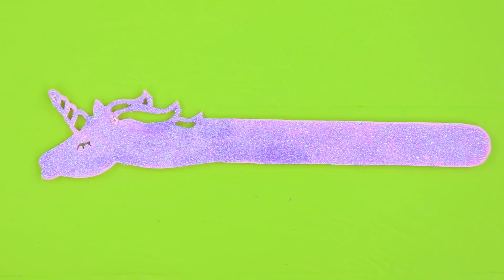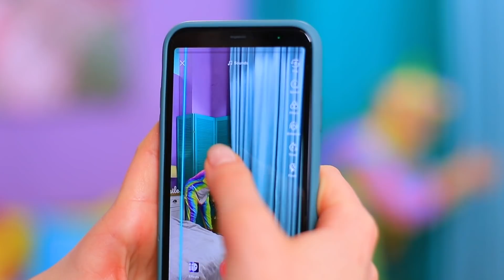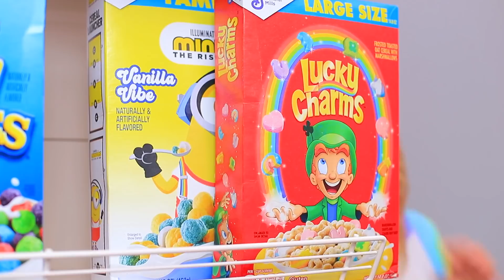Se Minha Amiga Fosse um Unicórnio / 10 DIY de Unicórnios que Você tem que Tentar!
Se sua amiga fosse uma unicórnio, gostaria de agradá-la? Temos muitas ideias sobre este tema!
· EVA
· Cola Elmer
· Glitter
· Lantejoulas
· Mica
· Velcro
· Lata de Pepsi
· Lixa
· Strass
· Planta decorativa
· Skittles
· Saco ziploc
· Extensões de cabelo arco-íris
· Arame
· Plástico holográfico
· Esmalte de unha de gel
· Máscara de tecido
· Tinta acrílica
· Corrente de prata
· Anéis de salto
· Correntes coloridas
· Massa de gengibre
· Cobertura